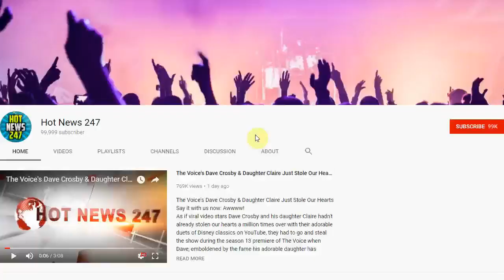Trinidad and Tobago First Female President Paula-Mae Weekes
Trinidad and Tobago just proved that a woman _can_ lead their country!